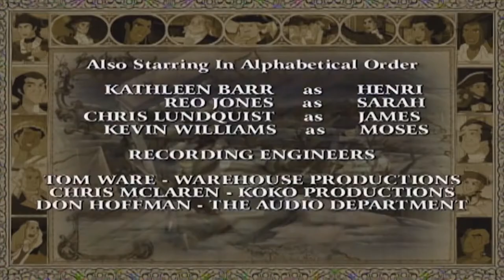🇺🇸 Liberty's Kids 103 - First Continental Congress in 1774 - United We Stand | History Cartoons